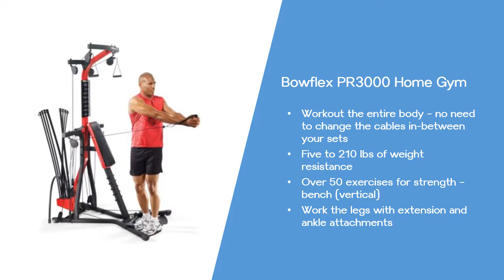Bowflex Home Gym Models Reviews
1 primary consideration ought to be the quantity of space it is possible to devote to your house gym. Most individuals build their house gym inside their basement or garage. Well, within this article I'm going to demonstrate how to construct a house gym that provides you everything you are required to construct the body that you dream about without requiring a lot of money or space.

One other great benefit of the residence gym is that you are able to produce the space entirely your own. When you're planning your household gym, take some time to determine what you would like to escape from your gym, so you can purchase the right gym components and accessories. Add a bench and you've got something pretty close to a comprehensive home gym, particularly for upper-body exercises. Click here to discover how exactly to build your very own home gym with only around $650.

For those who are independent and don't always have enough time to visit a gym, this really is well worth the monthly payment that's comparable to a GYM membership in itself. This post will coach you on everything about ways to create a house gym.

You never understand how much you could be squatting one day! Some weeks I wouldn't escape from the home in any way if it weren't for all those trips to the gym. Building a house gym may be daunting, though.

Below, we've listed a number of the top 10 home gyms out there at the moment. These are the optimal/optimally home gym systems in the marketplace right now. Based on reviews around the internet that are mostly positive, this residence gym equipment actually works. This not just helps keep your workouts relatively straightforward, in addition, it keeps your house gym equipment shopping list short.

A lot of the machines I've recommended here will not have any problem fitting into a mean size gym. Accessories aren't included with most Bowflex Home Gyms, so this may increase the cost tag.

You also need to pick the exercise machine which can help you get the most of your fitness regimen. Home gyms offer a comprehensive scope of exercises, permitting you to work a variety of muscle groups and make personalized workout routines. Total Gym is really all in a single exercise equipment. Discover your very own favourite Home Gym ideas on among the Total Gym Workout Machines.

Among the keys to success is to locate a sort of workout you like. Here you are going to locate all sorts of helpful exercise routines, workouts and terrific fitness tips. When searching for a house gym there are some questions which you will need to ask yourself. This can additionally help determine the aggregate of gym mats you'll need.

Bowflex receives loads of criticism as it's resistance isn't controlled by weights, but, the fact of the topic is the fact that the resistance remains there and it's actually quite impressive. All of These are huge factors which are going to come in the picture when deciding on the very best exercise machine for you. Unless you're a seriously skilled body builder this weight level will soon be from the reach for an extremely very long time. Whether or not you want to shed weight, gain muscle or just look fantastic and truly feel great we have the residence gym equipment and information you are required to accomplish your ends.